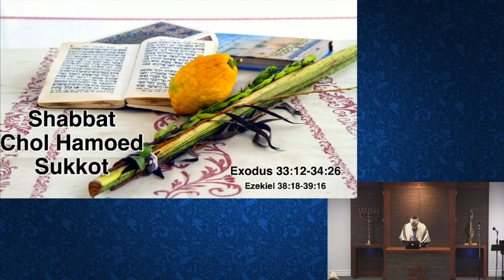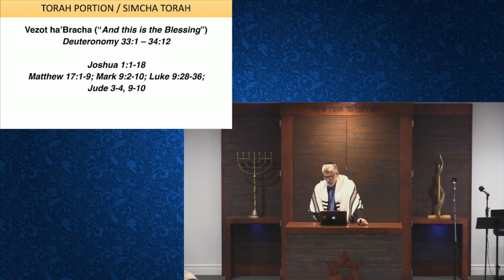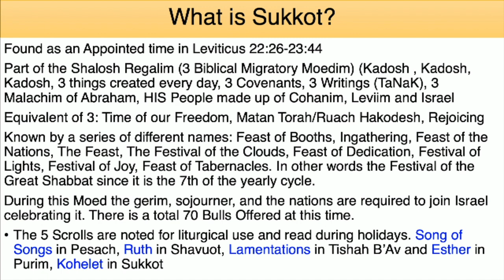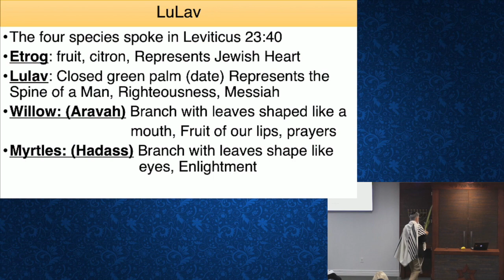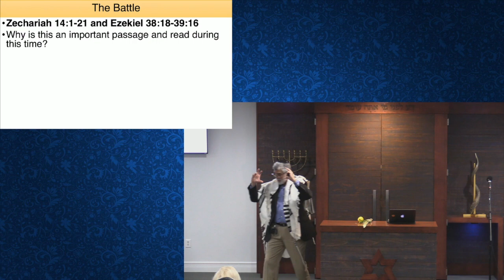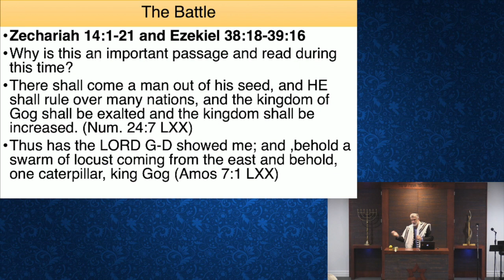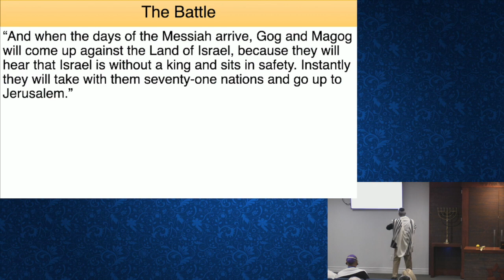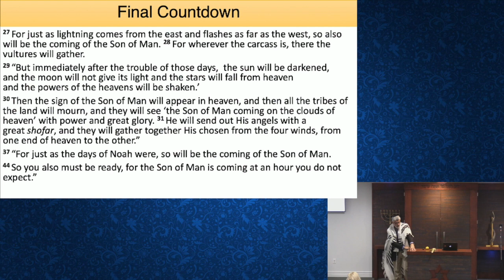Shabbat Chol HaMoed Sukkot - (שבת חול המועד סוכות) Oct 19 2019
19 Oct 2019
Shabbat Chol HaMoed Sukkot - (שבת חול המועד סוכות)
Yeshua Bread of Life